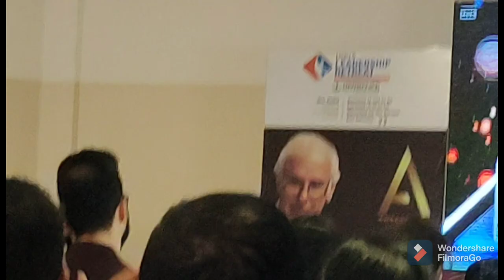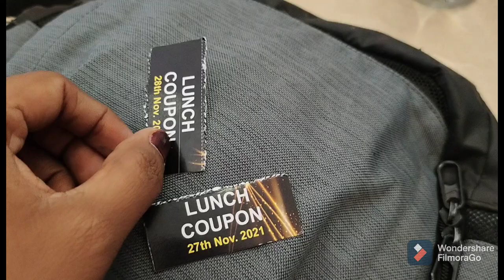LDR training ck conversation Mangalagiri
if you want id ask me